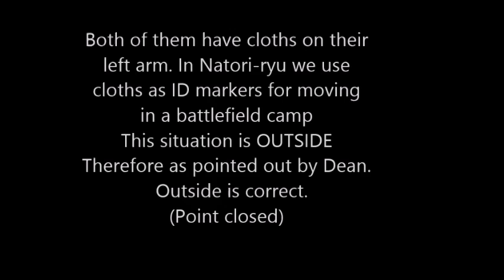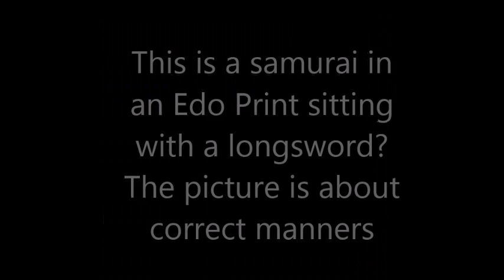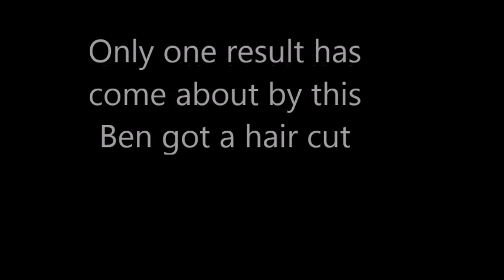Sitting down with a Samurai Sword - 2